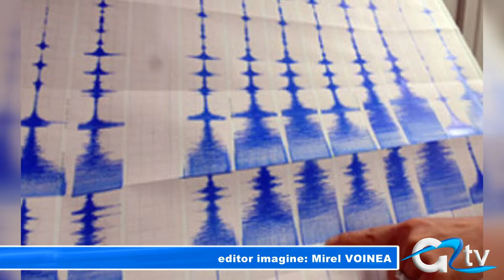S-A SIMTIT SI LA GIURGIU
Cutremurul de 5,5 grade, petrecut duminică dimineață în România i-a trezit și pe giurgiuveni din somn. Ce-i drept nu toți l-au simțit, însă cei care și-au dat seama că este cutremur nu s-au panicat. Seismul a avut epicentrul în Vrancea și s-a produs duminică, în zori, la ora 4 și 37 de minute.